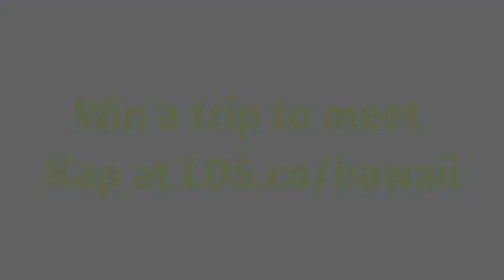Meet Kap from the Polynesian Culture Center - Samoan Culture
LDSDaily.com had the opportunity to visit the Polynesian Cultural Center in Laie Hawaii and sit down with Kap. Kap discussed family, performing,  culture, and the gospel with us. Get to know Kap through these fun, short video clips!